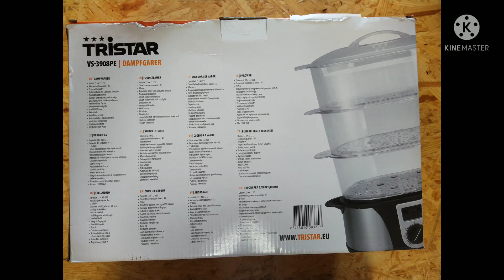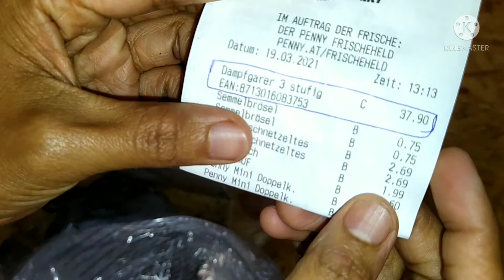รีวิวหม้อนึ่งไฟฟ้า ยี่ห้อ Tristar ใช้ดีบอกต่อจ้า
หม้อนึ่งไฟฟ้าเป็นอีกเครื่องใช้ไฟฟ้าที่จำเป็นสำหรับแม่บ้านต่างแดน เหมาะสำหรับคุณแม่ลูกอ่อน เหมาะสำหรับคนรักสุขภาพ เหมาะสำหรับคนชอบทำอาหารคาว หวาน ประเภทนึ่ง